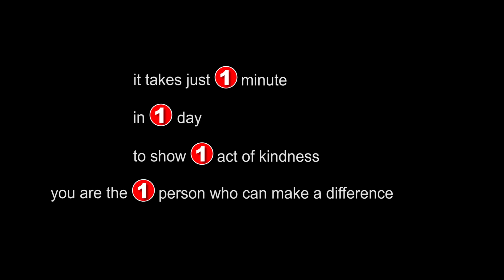Veterans Affairs . Cumberland County . PA: The Power of 1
It takes just 1 minute, in 1 day, to show 1 act of kindness. You are the person who can make a difference in the life of a veteran. It's the power of 1.